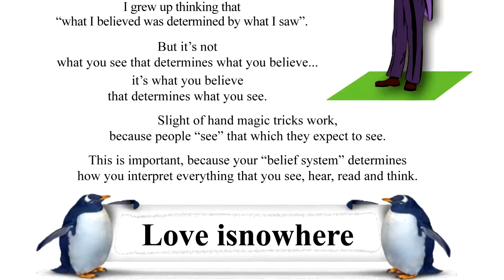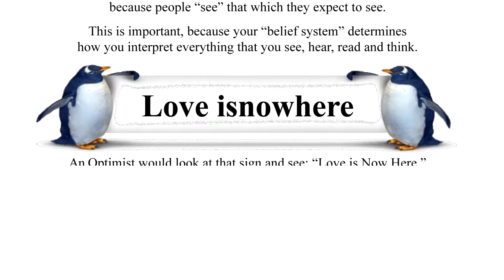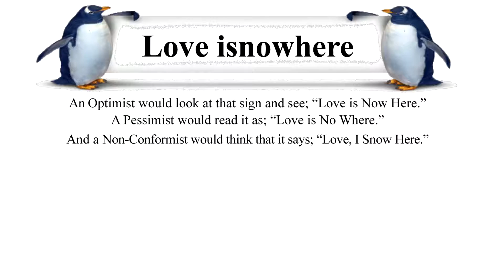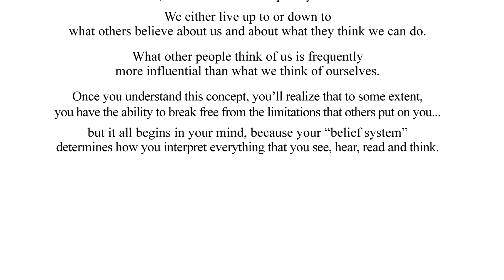What You Believe - Golden Nugget #287